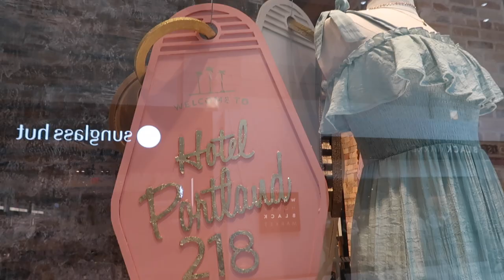WE COULD GET USED TO 5 STAR HOTELS! | 24 HOURS IN PORTLAND, OREGON | COUPLES WEEKEND GETAWAY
FETCH APP -2000 BONUS points w/ REFFERAL CODE:
5KKJA